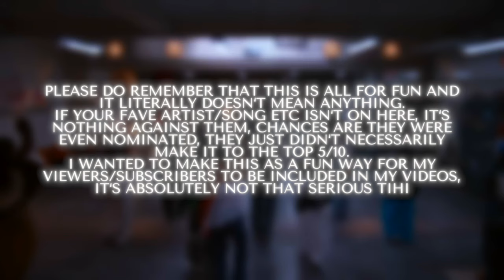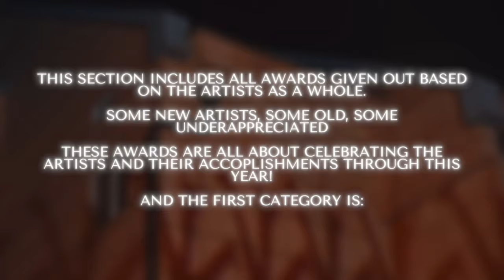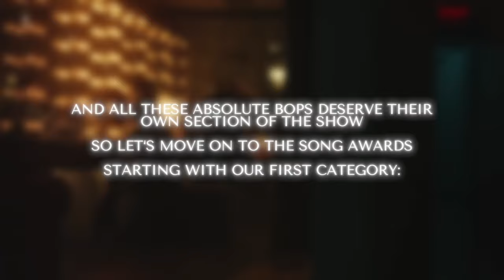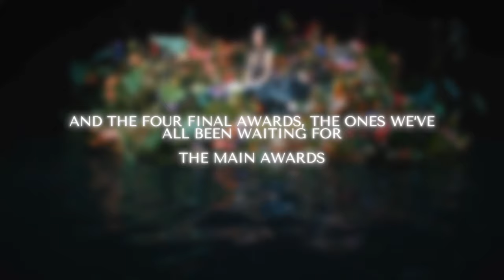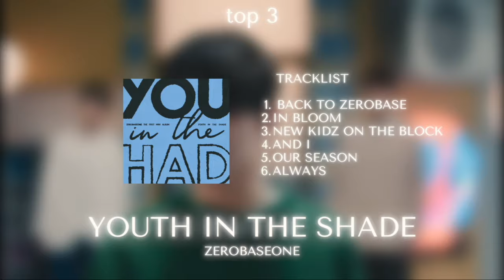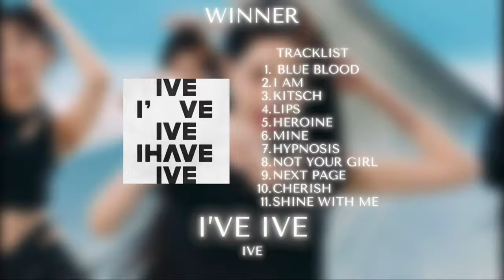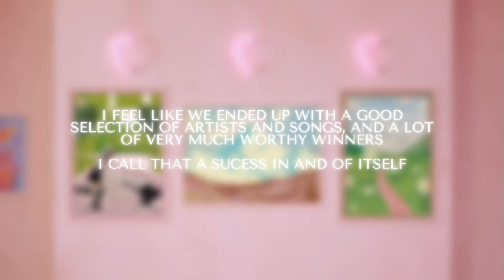✧2023 KPOP MIRACLE AWARDS || kpop awards decided entirely by YOU!✧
It's finally here ohmygod!
I've been working on this video since the beginning of december, it was supposed to go up on the 14th... it's been a struggle friends ;-;
But I relly enjoyed the whole process of working on it and I really hope you all enjoy the final product! Thankyou again to everyone who nominated artists/songs in the first form, and also to everyone who voted in the final form. The video quite literally would not be possible without your help ^-^

Thankyou guys so much for watching ^-^

☁️some upcoming videos☁️
storing new photocards in my binders
end of year collection update
2024 collection goals